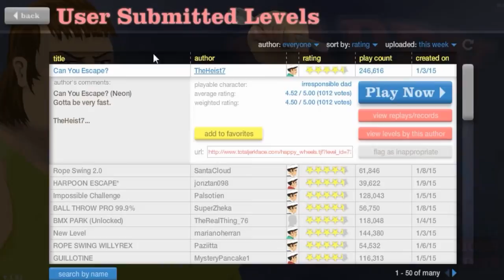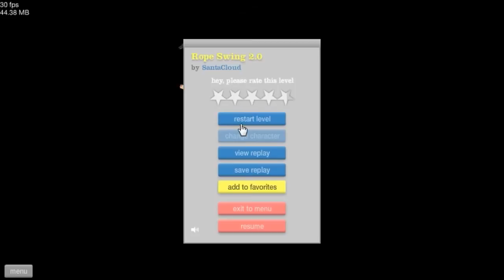I AM BREAD IN HAPPY WHEELS?! - Happy Wheels - Part 5 (Funny Montage)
I AM BREAD IN HAPPY WHEELS?!
I know have twitter now so you can follow me on there too